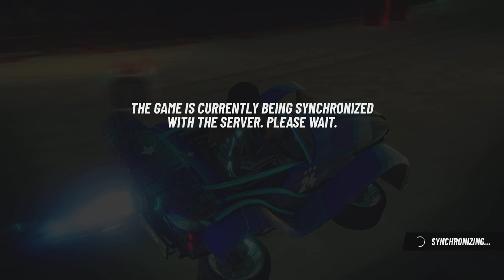Looking for Trouble, Part 2, Chapter 03 | Disney Speedstorm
Playing through the Pirates of the Caribbean World Tour